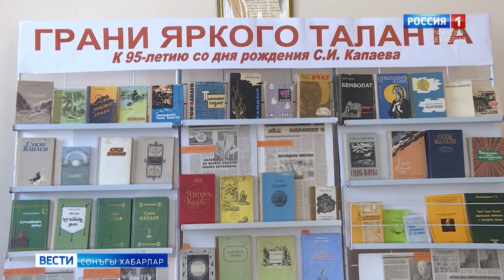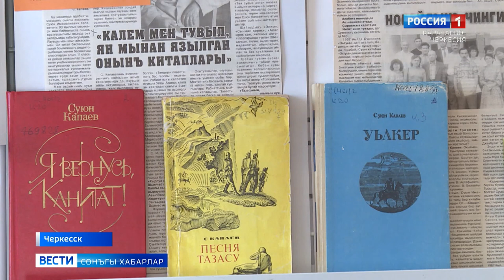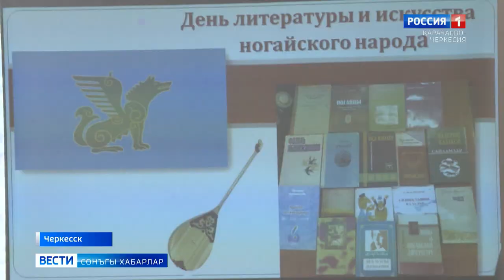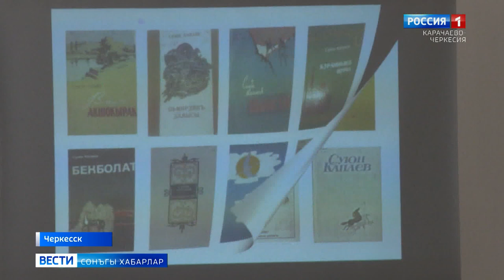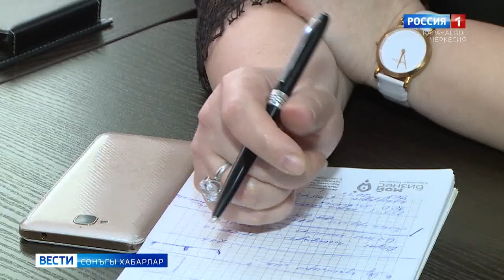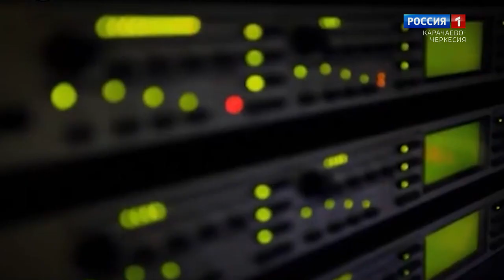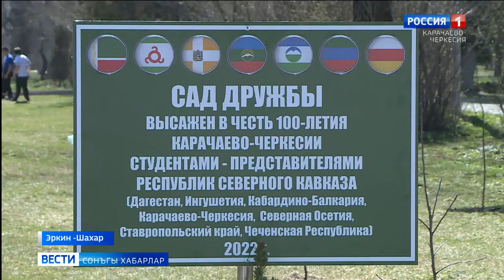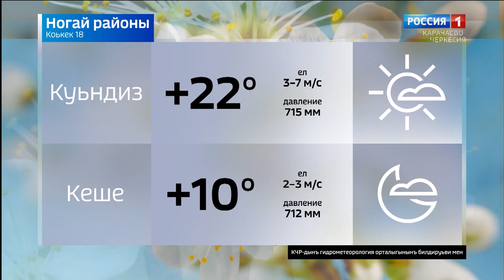Вести на ногайском языке 18.04.2022